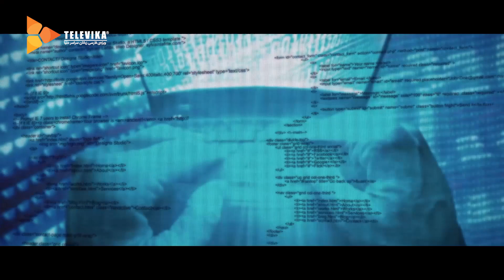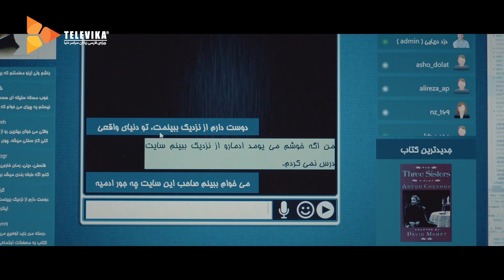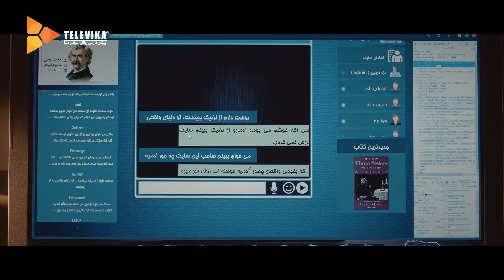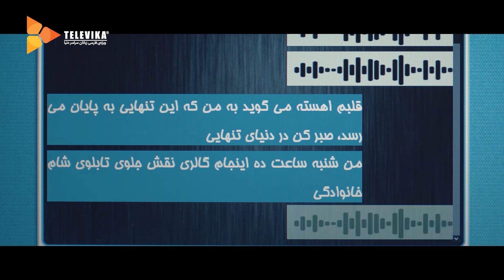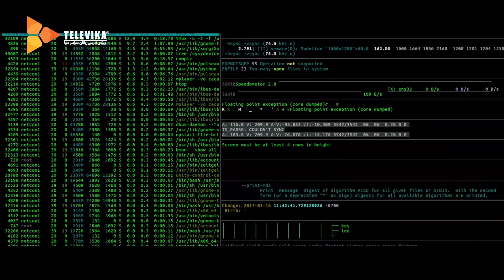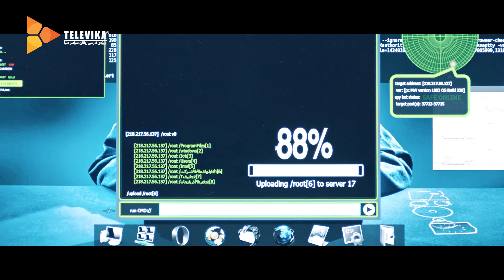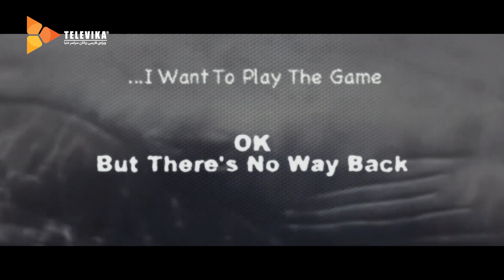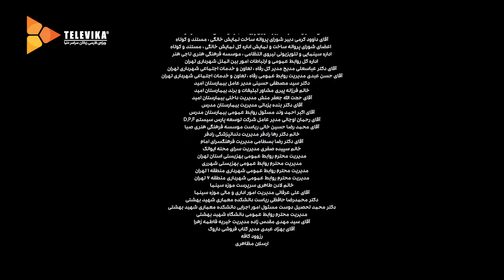سریال نهنگ آبی - قسمت 1 | Nahange Abi Series - Episode 1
آرمین دانشجوی تیزهوش و درونگرای رشته امنیت شبکه است که بیشتر وقت خود را در سایت کتابخوانی تازه تاسیس اش صرف می کند. پدر او به بیماری ام اس مبتلاست و در آستانه جدایی از مادرش قرار دارد. در این میان سایت کتابخوانی آرمین باعث آشنایی او با ژاله و ورودش به ماجراهایی عجیب و تازه می شود..
بازیگران:
لیلا حاتمی، ساعد سهیلی، ماهور الوند، ویشکا آسایش، حمیدرضا آذرنگ، حسین یاری، مصطفی زمانی، آزاده صمدی، مجید مظفری، ستاره پسیانی، دیبا زاهدی، پریوش نظریه، فرهاد آئیش و الهام کردا

کارگردان: فریدون جیرانی
نویسنده: بهرام توکلی
تهیه کننده: سعید ملکان

ژانر: عاشقانه، خانوادگی
سال پخش: 1397
Armin is a smart and introverted student of network security who spends most of his time on his newly founded book reading site. His father is suffering from MS and is on the verge of separation from his mother. In the meantime, Armin's book reading site makes him familiar with Jaleh and enters into strange and new adventures.
Nahange Abi Series - Episode 1

Cast:
Leila Hatami, Saed Soheili, Mahoor Alvand, Vishka Asayesh, Hamidreza Azarang, Hossein Yari, Mostafa Zamani, Azadeh Samadi, Majid Mozafari, Setare Pesiani, Diba Zahedi, Paryvash Tejari, Farhad Aish and Elham Korda

Director: Fereydon Jeirani
Author: Bahram Tavakoli
Producer: Saeed Malekan

Release: 2017
Genre: Romance, Family